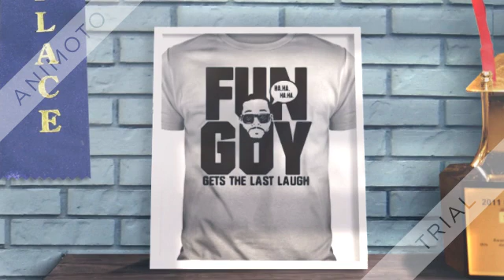Kawhi Leonard fun guy gets the last laugh shirt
Good for her, so many people are reliant on initiatives like this to kick-start their lives, much better than my sisters local jobcentre that told her to take a job as a carer in a residential home for which she has no experience, or lose her benefit, thankfully she took up a place on a jewelry course the Kawhi Leonard fun guy gets the last laugh shirt failed to signpost her to and is a successful jeweler. I’m so glad shes finding her niche, I want her to succeed. I don’t want to see anyone underestimate her she is smart. She deserves a fair shake. I like that’s going all out to support women in need! I’m looking forward to seeing her do more to support the critical mass segment in the UK and possibly even more on a global scale!